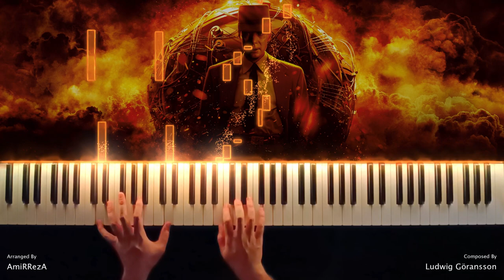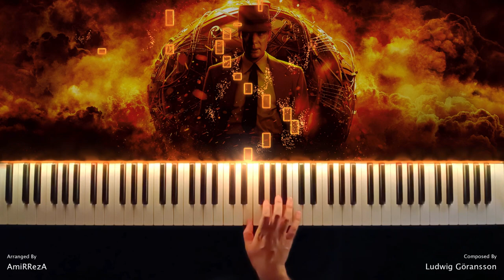Oppenheimer - Quantum Mechanics (Piano Cover)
Hi guys. This is my piano arrangement for "Oppenheimer - Quantum Mechanics", I hope you enjoy.